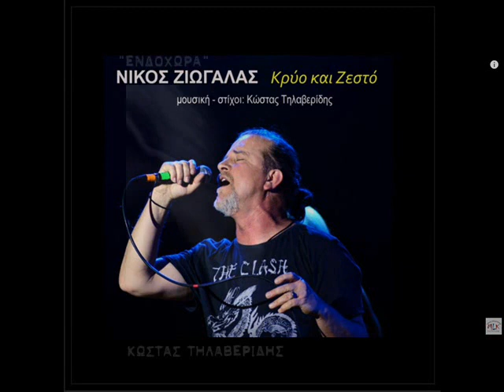Κώστας Τηλαβερίδης // teaser για το CD: "ενδοχώρα" // Tilaveridis teaser cd: endochora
Μιά γεύση από το νέο cd του Κώστα Τηλαβερίδη "ενδοχώρα" .
Τραγουδούν :
Κ.Τηλαβερίδης - Δ.Ζερβουδάκης - Β.Λέκκας - Γ. Δημητριάδης -Σ.Δρογώσης -Χ.Μιχαηλίδης (Δραμαμίνη) - Gautier  - Μ.Φάμελλος - Ν.Ζιώγαλας-  Α.Μπακιρτζής - Π.  Θαλασσινός
στίχοι-μουσική :Κώστας Τηλαβερίδης

ΚΩΣΤΑΣ ΤΗΛΑΒΕΡΙΔΗΣ
ΜΙΑ  ΕΞΩΣΤΡΕΦΗΣ «ΕΝΔΟΧΩΡΑ»
Κυκλοφορεί από το ΟΓΔΟΟ το άλμπουμ του Κώστα Τηλαβερίδη με τίτλο «ΕΝΔΟΧΩΡΑ».
Τον Κ. Τηλαβερίδη τον γνωρίσαμε το 2005 στο φεστιβάλ τραγουδιού Θεσσαλονίκης όπου παρουσίασε το τραγούδι «ΞΗΜΕΡΩΣΕ ΞΑΝΑ» και άφησε πολύ καλές εντυπώσεις.
Ο πρώτος του προσωπικός δίσκος είχε τον τίτλο «ΝΕΟΣ ΚΟΣΜΟΣ»  και κυκλοφόρησε τον Απρίλιο του 2006.
Στην «Ενδοχώρα» ο Κ. Τηλαβερίδης γράφει μουσική, στίχους και τραγουδά τα τέσσερα  από τα δεκατρία κομμάτια του δίσκου.
Τα υπόλοιπα τραγούδια ντύνουν με την ευαισθησία της φωνής τους και  τα  παρουσιάζουν με φρεσκάδα  και  γοητεία οι: Γιώργος  Δημητριάδης,  Αργύρης Μπακιρτζής,  Παντελής Θαλασσινός,  Νίκος  Ζιώγαλας,  Δημήτρης Ζερβουδάκης,  Βασίλης Λέκκας,  Χάρης Μιχαηλίδης (Δραμαμίνη), Gautier,  Στάθης  Δρογώσης και Μανώλης Φάμελλος.
Στην «Ενδοχώρα» ο Κ. Τηλαβερίδης  συνεχίζει να είναι ένας ταχυδρόμος.  Στην τσάντα του κουβαλά τραγούδια  μηνύματα  για να μας τα παραδώσει κρυφά την ώρα που όλα ανατρέπονται.
…του ταξιδιού την ομορφιά κανείς δεν στην χαρίζει,
θέλει ψυχή να ΄χεις  βαθειά  καρδιά που να δακρύζει.

Ο τίτλος του δίσκου μας κλείνει το μάτι, αφού οι ορίζοντές του είναι όλως διόλου ορθάνοιχτοι. Οι μουσικοί δρόμοι του καταλήγουν σε σταυροδρόμια που ενώνουν συγγενικούς μα και διαφορετικούς ήχους.
Ο Κ. Τηλαβερίδης παίζει αρμονικά με την αμερικάνικη κάντρυ, την δημοτική μας παράδοση, τους λαϊκούς δρόμους. Οι ηλεκτρικές κιθάρες δίνουν την θέση τους σε  μαντολίνο και μπουζούκι  κι αυτά με την σειρά του συνομιλούν με  τα χάλκινα της περιοχής του.
Το τελικό μουσικό αποτέλεσμα οφείλεται στις εξαιρετικές ενορχηστρωτικές προσεγγίσεις από τους Γιώργο Χαρατζόγλου, Ματί Παλαιολόγο, Βασίλη Χατζηνικολάου, Νίκο Χρηστίδη,  Νίκο Μπούμπα  και Μανώλη Ανδρουλιδάκη.